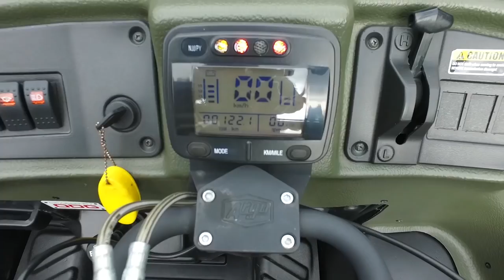Bu Araç Hem Karada Hem de Suda Gidiyor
SS Motors bu kez çok değişik bir araç getirdi. Hem karada hem de denizde gidebilen ARGO ile İstanbul sokaklarında gezdik daha sonra sevgili Ferhat Albayrak ile birlikte göle girdik! İyi seyirler...
Kamera/ Kurgu: Celil Öztürk &
Emirhan Küçükislamoğlu

Ümit Erdim ile İddia Volvo S90 ile Gaza, Frene, Direksiyona Dokunmadan Köprüyü Geçmek
3 milyon TL'lik 610 Beygir Gücündeki Lamborghini Huracan ile Gazladık!